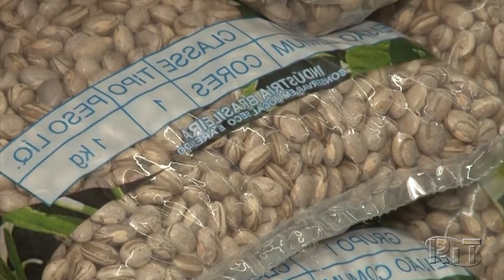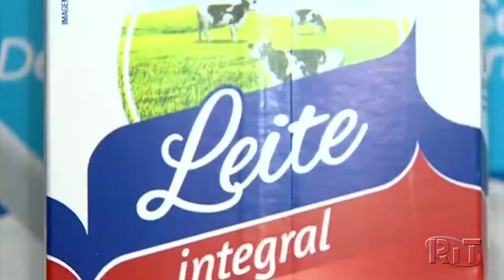Custo da cesta básica cai em 12 capitais em março, mostra Dieese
Custo da cesta básica cai em 12 capitais em março, mostra Dieese. Em março, o custo da cesta básica caiu em 12 das 17 capitais brasileiras que são analisadas na Pesquisa Nacional da Cesta Básica de Alimentos, realizada mensalmente pelo Dieese (Departamento Intersindical de Estatística e Estudos Socioeconômicos).